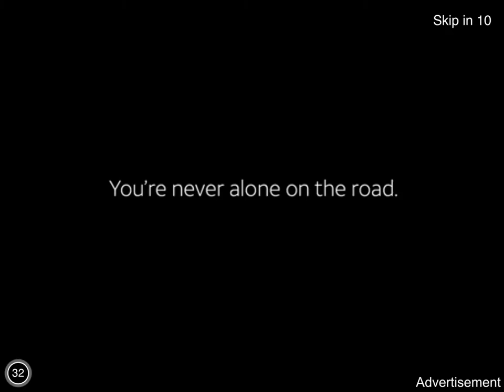MY FAV GAME 4 | YT_Spencer Gallagher wow such fast car I got class C